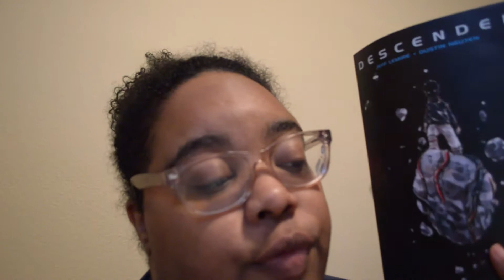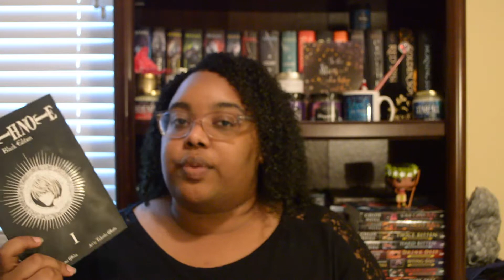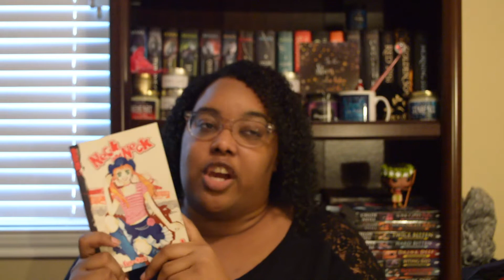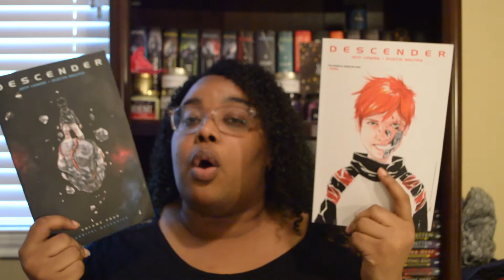GetGraphic Vlog + Wrap Up | 2017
I didn't do as well as I wanted but I'm still happy that I got some reading done over the weekend!